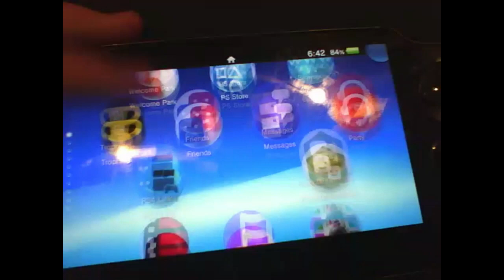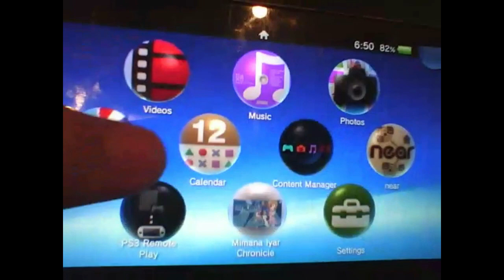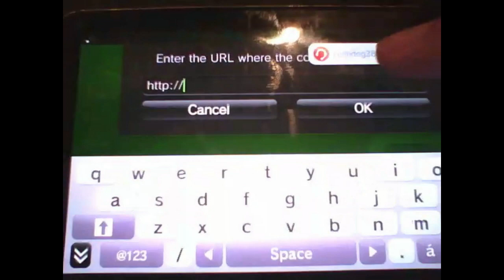PSVita - CEX2REX v0.3 - ★DEBUG SETTINGS UNLOCK! [3.60]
This would NOT be possible without these AWESOME people!

YES: Voxel9 Also put out a tool to install testkit FW.
THIS Is NOT to try to replace his tool or take credit for debug setitngs myself. i have been working on CEX2REX for ages, (note this is version 3.) i just wanted to update my tool ok?
besides both tools do it differently anyway.